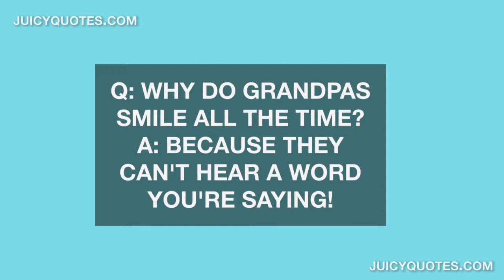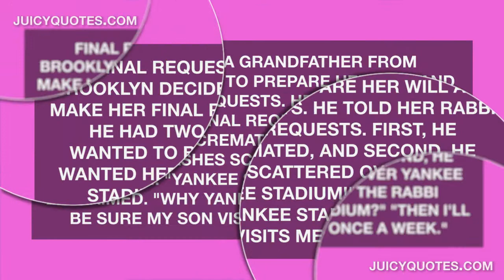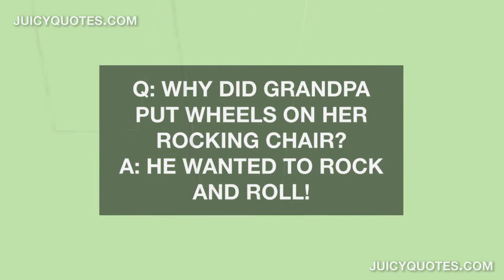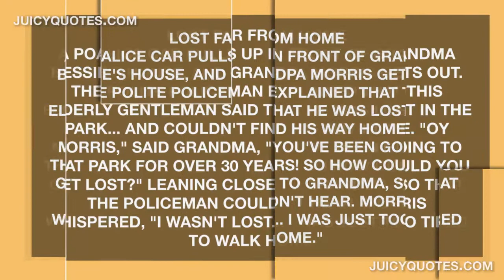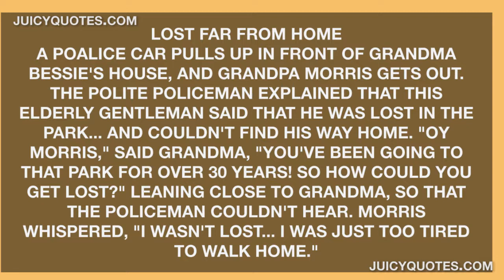Ice Cream Jokes - Funny Jokes About Eating Ice Cream! (Great for kids)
Here are funny ice cream jokes that anyone can laugh at. These jokes are clean enough to fit all humor.